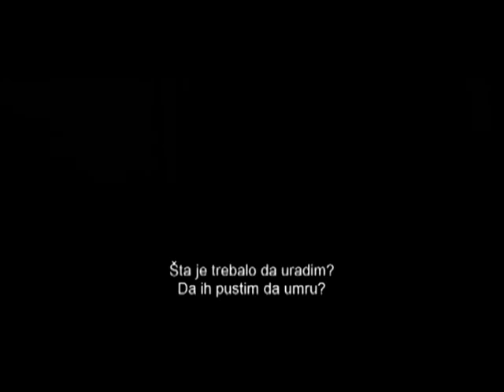Covek od celika